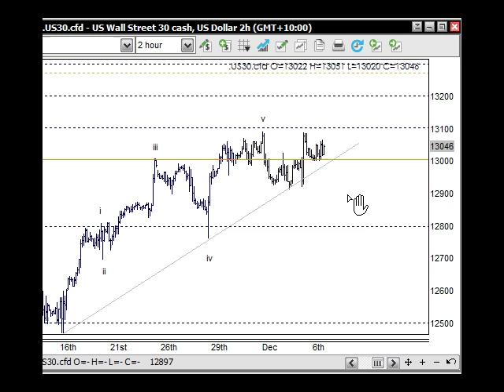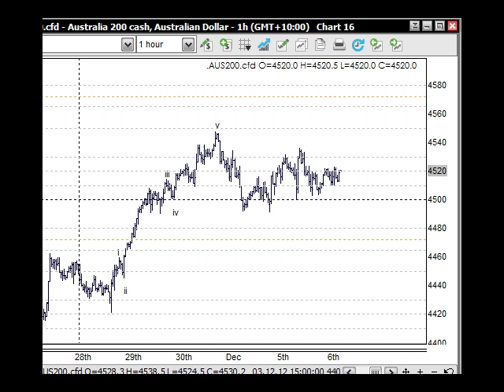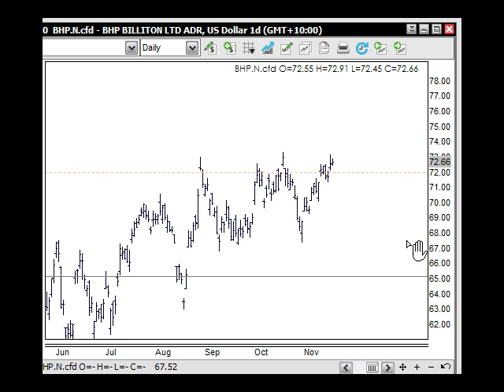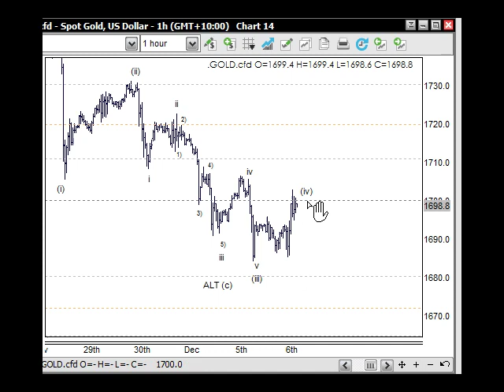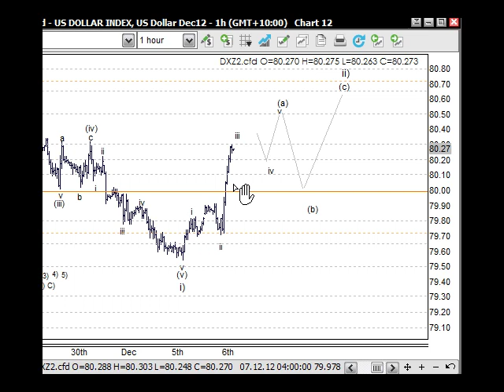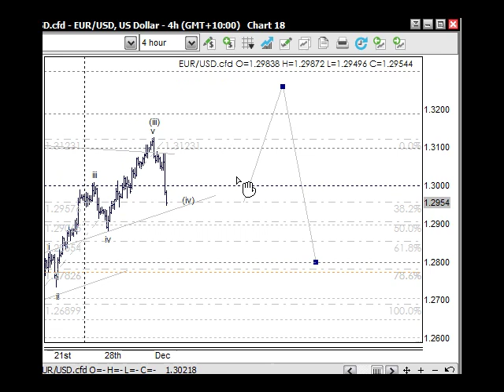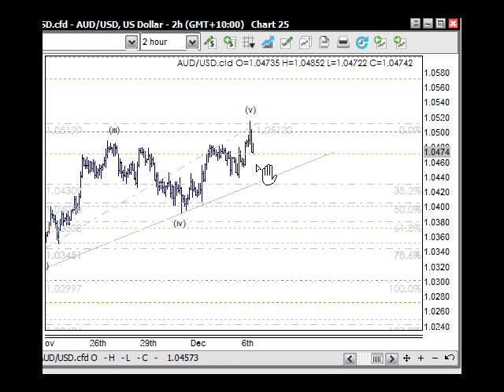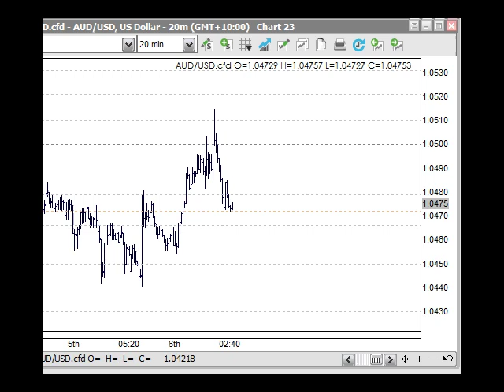CFD Trading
Techanical Analysis & CFD Trading Report 7 Dec